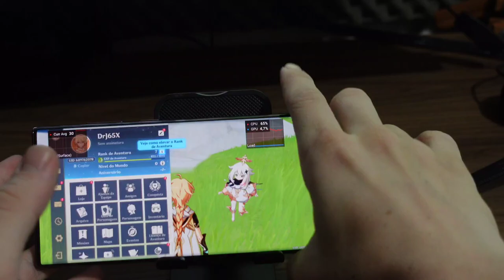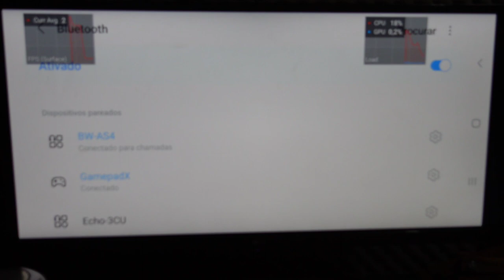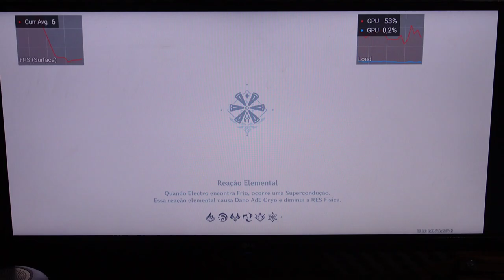TESTE SAMSUNG GALAXY S22 ULTRA - GENSHIN IMPACT NO TALO E MODO DEX! E O BUG DA GPU? ESQUENTA?